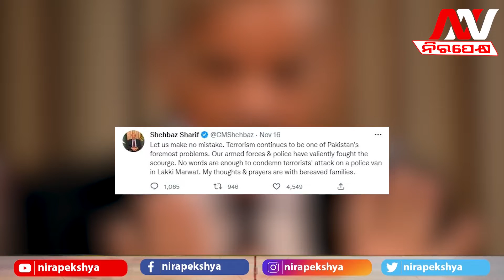ସତ ମାନିଲେ ଗାଲୁ ମାରୁଥିବା ଶେହବାଜ ସରିଫ | Nirapekshya News